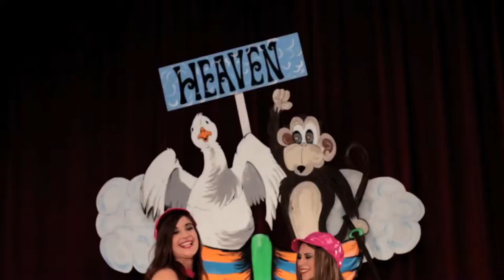Russell Grant THE CLAPPING SONG - Music video